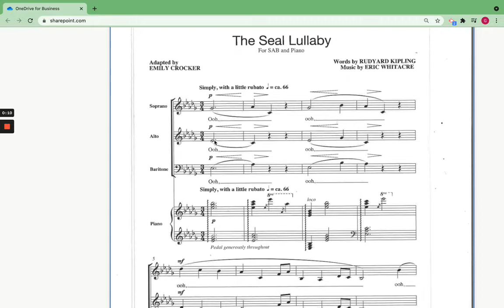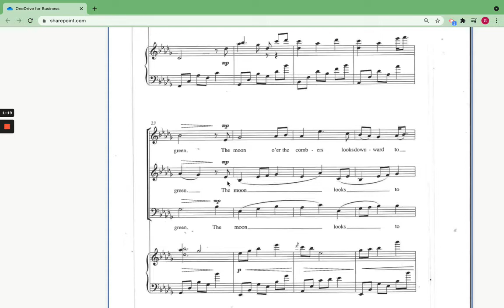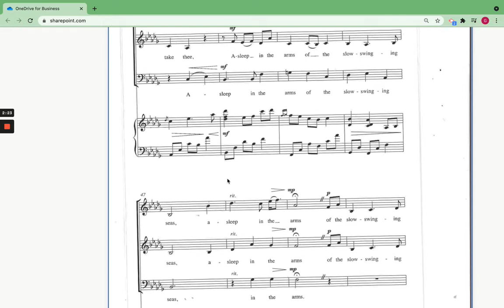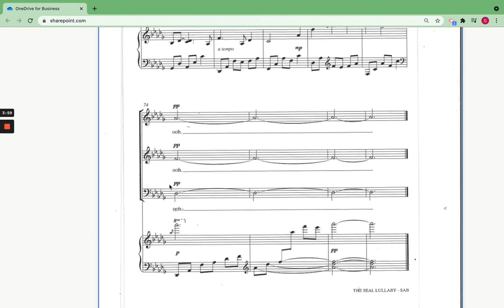The Seal Lullaby - Alto (SAB)